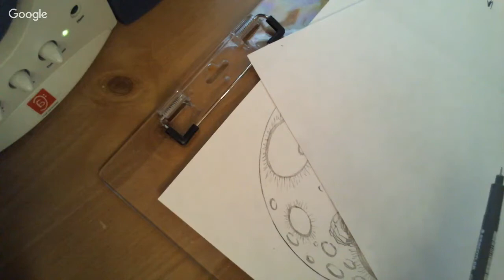Steve B drawing Lynda 7000 art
this is a drawing of Lynda 7000 for an up coming kickstarter for issue 2. you can get a copie of issue one and i am open for art commissions also you can contact me on my facebook